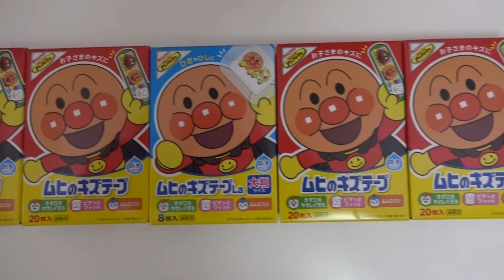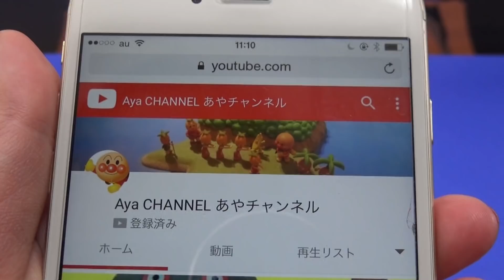アンパンマン ムヒ キズテープ 大判ガチャガチャ アンパンマンおもちゃ